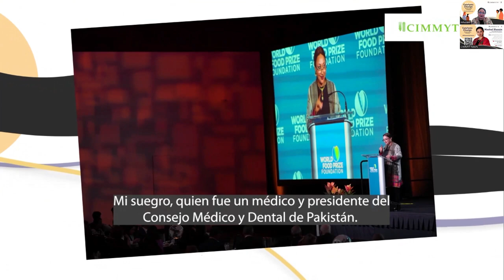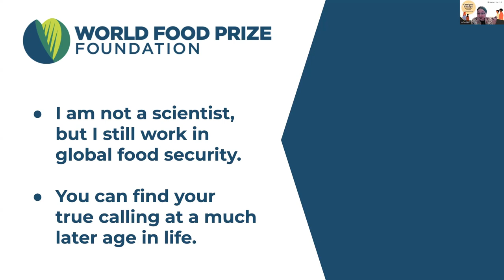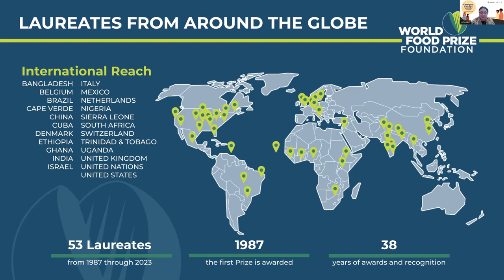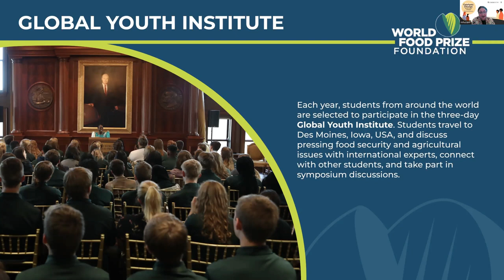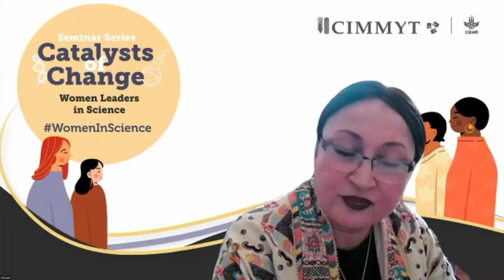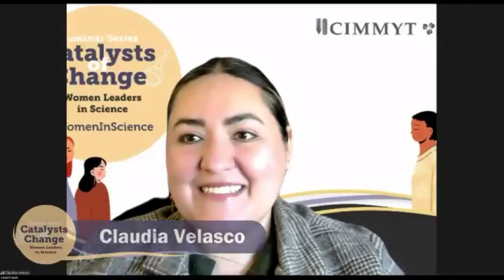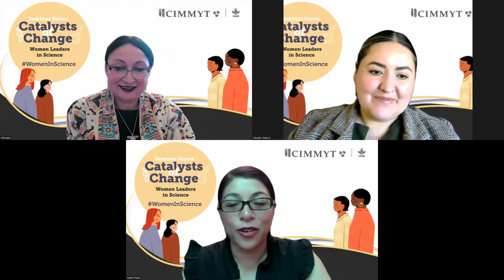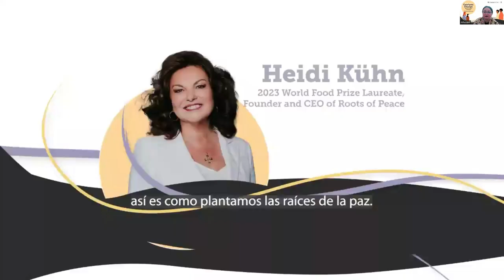French translation: Catalysts of Change: Women Leaders in Science – Mashal Husain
Marion Wright Edelman said, “You can’t be what you can’t see.” If we want more women leaders in science institutions like ours, we need to provide more opportunities to hear from women leaders about their life journeys, lessons, and insights. We seek to highlight women who are leaders in all sorts of capacities, fields and disciplines, because we believe that leadership styles can take many different forms.

This is our latest episode from the series Catalysts of Change, from Tuesday February 27th, 2024.
Presenting Mashal Husain.

Mashal Husain is the Chief Operating Officer of the World Food Prize Foundation. With a multicultural background - spanning Pakistan, Tanzania, Thailand, and the Philippines - Mashal brings deep experience and a global perspective to the organization. Since joining the Foundation in 2008, she has overseen diverse and impactful initiatives, including leading a successful $36 million campaign to restore the Des Moines Public Library, transforming it into the Norman E. Borlaug Hall of Laureates - the global headquarters of the World Food Prize Foundation. Mashal has provided incredible leadership during a period of tremendous growth for the Foundation and its programs.